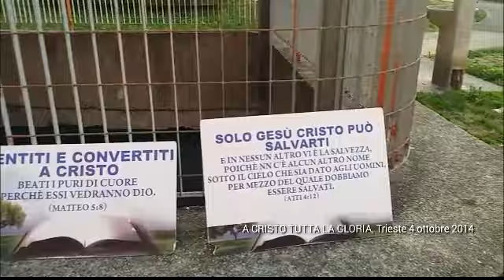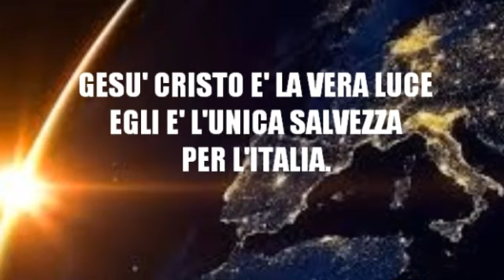Evangelizzando in un quartiere popolare di Trieste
SOLO CRISTO SALVA, SEGUILO & VIVRAI...